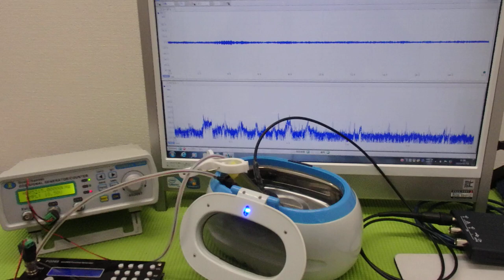超音波「攪拌・分散・乳化・粉砕」技術 ultrasonic-labo